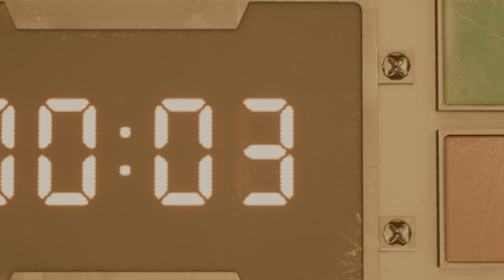FINAL FANTASY VII REMAKE 20210921215711